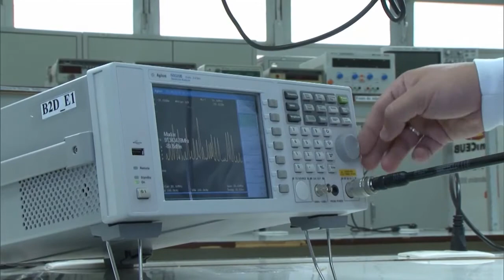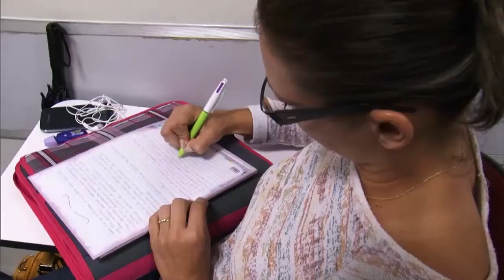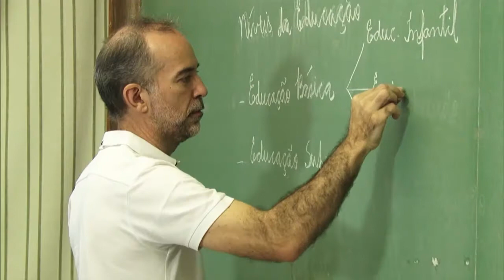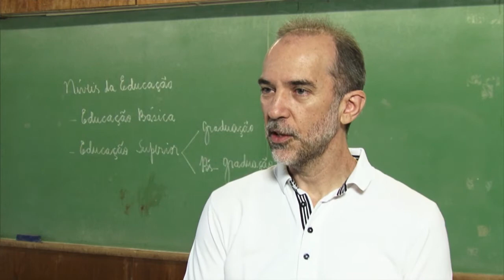Educação no Ar - 22 de fevereiro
EDUCAÇÃO NO AR - 22.02.18: O programa trouxe esclarecimentos sobre o edital do novo FIES, alertou para a segunda chamada do PROUNI e tirou dúvidas sobre a diferença entre mestrado e doutorado.